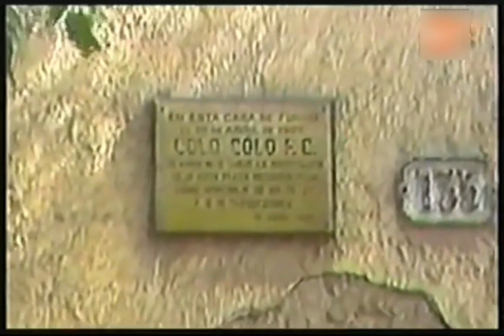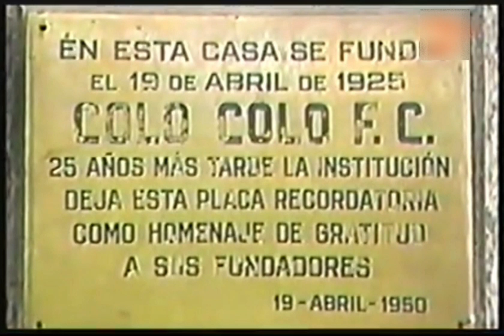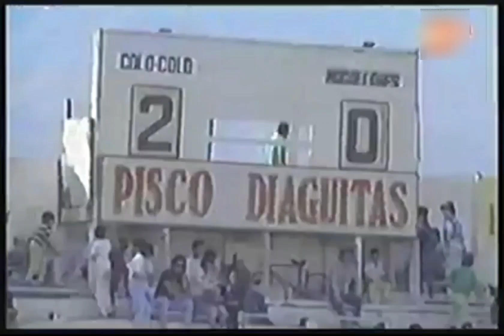COLO-COLO VS MAGALLANES COPA DIGEDER 1988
Grupo A, Fecha 8
El 24 de Abril 1988, los de Arturo Salah golearon a los Carabeleros, pasar afianzarse como líderes del Grupo.

COLO-COLO salió con:
Marcelo Ramírez; William Alarcon, Lizardo Garrido, Hugo González y  Alfonso Neculñir; Hugo Bello, Leonardo Montenegro, Jaime Pizarro y Arturo Jauregui; Juan Gutierrez y Ricardo Dabrowski.